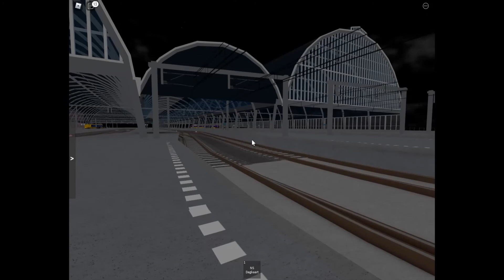Just some Trainspotting | Project Railrunner